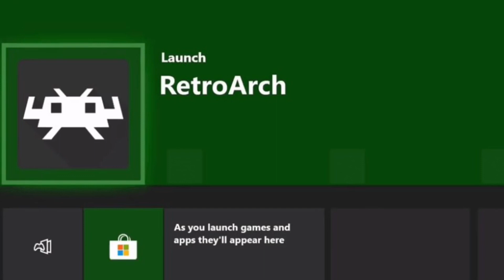¡¡¡GRATIS MUCHOS JUEGOS GRATIS!!!